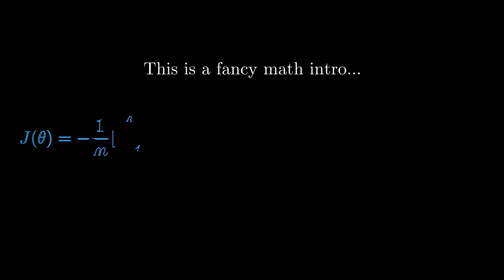Are Online Courses Inferior to University Courses? - Coursera/Edx/Udemy